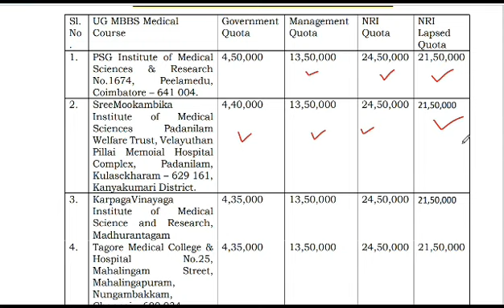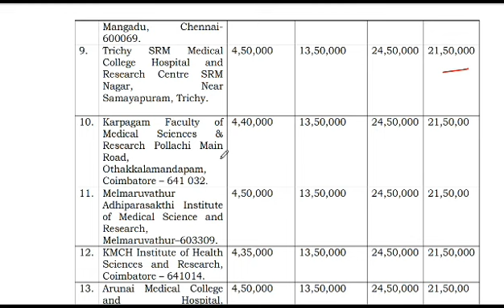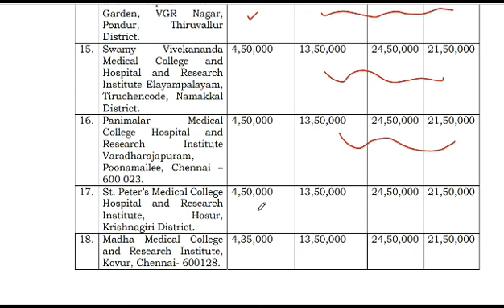TAMILNADU MGR AFFLICTED SELF FINANCING MEDICAL COLLEGE FEES STRUCTURE 2023-2024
@ShriVivegamEducationalGuidance MGR AFFLICTED SELF FINANCE COLLEGE FEES STRUCTURE